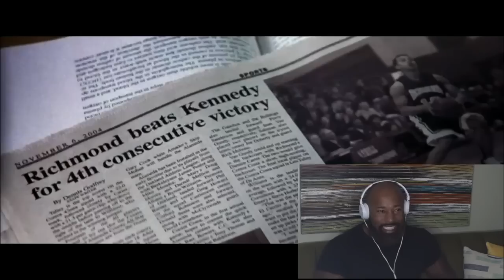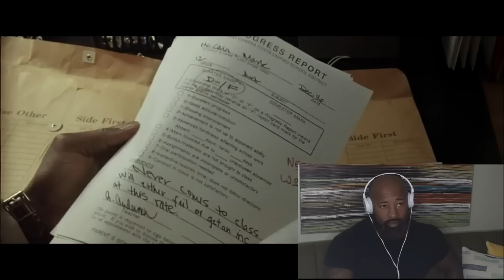Coach Carter (2005) MOVIE REACTION- FIRST TIME WATCHING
What' up Guys.  You will see in my reaction how much I enjoyed this movie.